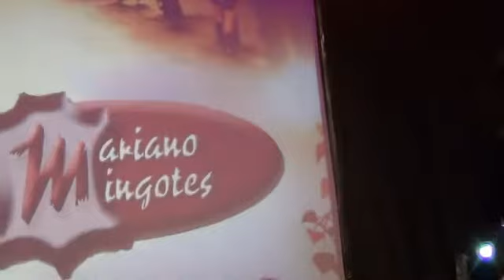PASARELA JALÓN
MARIANO MINGOTES